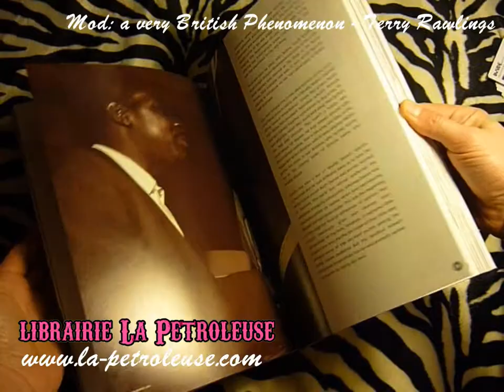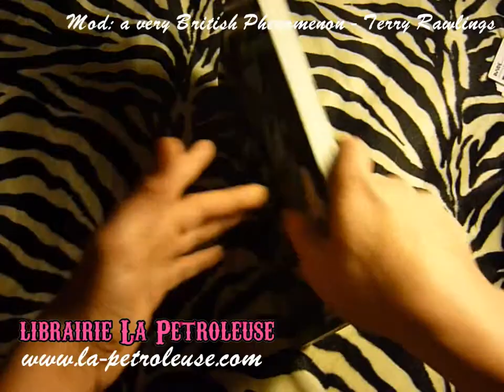Livre / Book MOD: A VERY BRITISH PHENOMENON - Terry Rawlings (Music Sales) librairie La Petroleuse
La librairie La Petroleuse présente MOD: A VERY BRITISH PHENOMENON. Terry Rawlings' book perfectly captures the look and soul of Mod. Tracing its roots back to London's Soho of the Forties, he unearths every impulse and expression of the only surviving British youth movement that can be looked back on "without embarrassment."